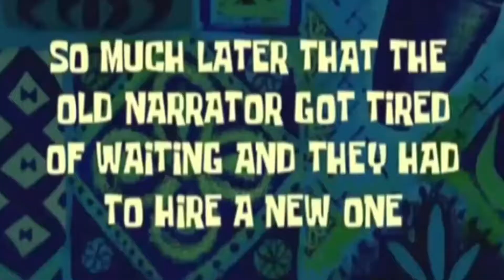Wie findet man ein Axolotl in Minecraft 1.17 🔸 So geht Minecraft - Tag 34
Tag 34 in Minecraft: Heute werde ich dir zeigen wie du ein Axolotl in Minecraft 1.17 finden kannst und was du bei der Suche nach diesen beachten musst.
Und damit viel Spaß mit Tag 34 von "So geht Minecraft".

Was ist "So geht Minecraft"? So geht Minecraft ist ein Minecraft Survival Let's Play in der 1.16 bzw. in der 1.17. Dieses Minecraft Let's Play ist für Anfänger und neue Minecraftspieler gedacht. Wir werden alles vom ersten Tag bis zum besiegen des Enderdrachen zeigen und erklären. Wenn Du neu in Minecraft bist, kannst du hier alles wichtige für deine Survivalwelt lernen.

✘ Videoindex ✘
00:00 Intro
00:39 Wie kann man Axolotls finden?
03:23 Axolotls suchen
09:01 Aquarium bauen & Axolotls vermehren
13:14 Outro

║Wenn euch derartiger Content gefällt, dann zeigt
║es mir doch, indem ihr das Video bewertet,
║und das Video Teilt 😄
║Vielen Dank für euren Support ❤
╠═► ✘ Über diesen Kanal ✘
║Auf meinem Kanal "Neostrics" findest Du vor allem
║Minecraft Content und das mit Niveau und Verstand.
║Hauptsächlich möchte ich Dich unterhalten und Dir in
║Sachen Minecraft einiges Neues beibringen, das Du
║vorher noch nicht kanntest. Zusätzlich gibt es auch
║viele News, wenn es um neue Minecraft Updates geht.
║Aber das war noch nicht alles, es gibt auch Minecraft
║Let's Plays und Tutorials aller Art. Also, wenn Du
║solche Videos nicht verpassen willst, dann empfehle

✘✘✘✘ DANKE ✘✘✘✘
LG Neostrics :P